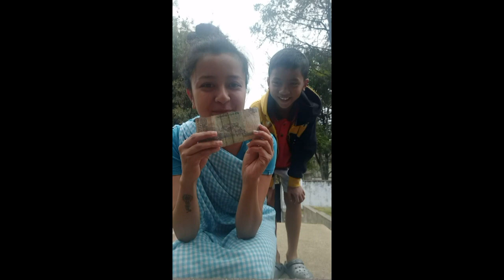A FUN PRANK VIDEO!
I have a fun video for you this week. Hope you like it!